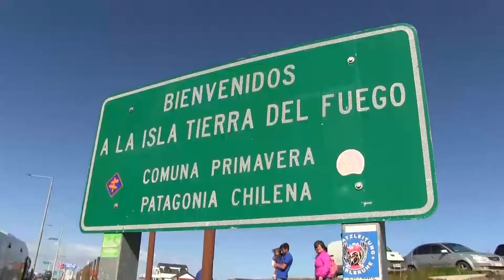Más de 4 mil personas llegaron a la Fiesta del Ovejero en Cerro Sombrero, Tierra del Fuego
Es su versión número 19 de la Fiesta del Ovejero en la comuna de Primavera en Tierra del Fuego. Este sábado y domingo, la comunidad fueguina y personas de toda la región participaron de una festividad que rinde un homenaje a la gente del campo, aquellos que trabajan y viven en las estepas magallánicas

Dentro de las actividades, destacó la participación de 22 adiestradores en la tradicional competencia de perros ovejeros, los mas de 15 participantes en la jineteada y la presentación de Lucecita Norteña, show que destaca por la interpretación musical arriba del caballo

Una fiesta que contó además con puestos gastronómicos, productores agrícolas magallánicos y la infaltable peña, que contó con la participación además de artistas regionales y nacionales, que se prolongó hasta largas horas de la madrugada

Para el alcalde de la comuna, Blagomir Brztilo, la fiesta fue todo un éxito, desde la convocatoria, alcanzando los más de 4 mil asistentes en las dos jornadas, los 30 corderos asados que fueron aporcionados para la comunidad y los más de 400 litros de cazuela que también fueron parte del menú que se entregó a los comensales. Agregó además que fue una fiesta pensada no tan solo para la gente de campo, trabajadores y residentes, sino que también para los cientos de turistas que visitan Tierra del Fuego. Sostuvo que este año se trabajará para que el Festival Ranchero que se realiza en noviembre tenga más sorpresas y espectáculos que estén a la altura de los escenarios más importantes de la escena nacional

Es la Fiesta del Ovejero, que en su versión número 19, dio el homenaje a quienes dedican su vida al trabajo en el campo, raíz fundamental de la región de Magallanes